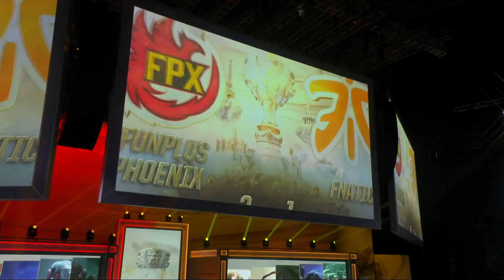Mundial 2019: Quartas de Final - Dia 1 | FunPlus Phoenix x Fnatic (Jogo 4)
Mundial 2019: Assista ao VOD do quarto jogo de FunPlus Phoenix (LPL) x Fnatic (LEC) nas Quartas de Final.